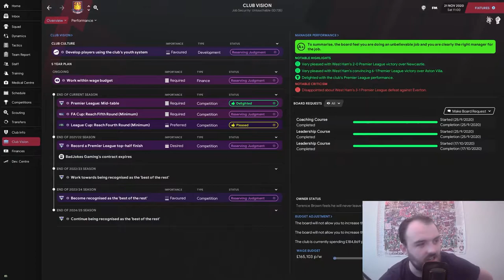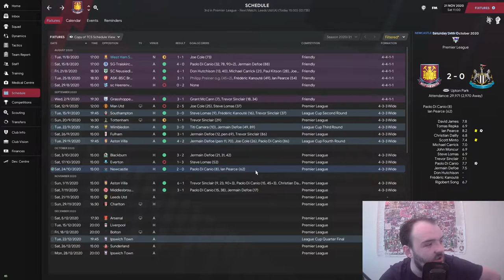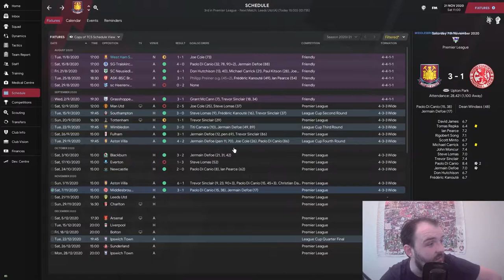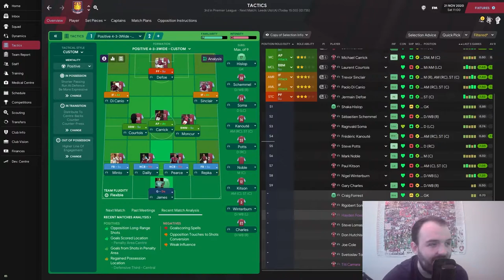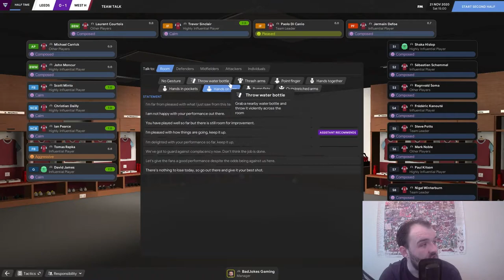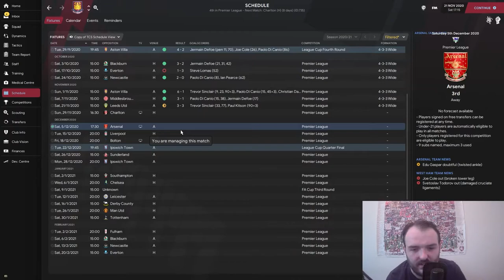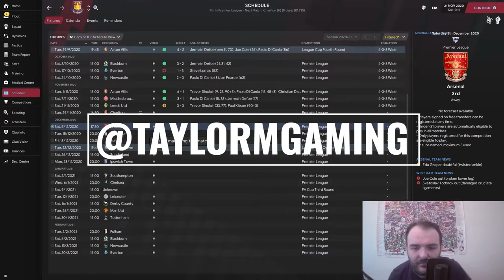Football Manager 2021 RETRO DATABASE | EP2 Dynamic Defoe | West Ham 01/02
Welcome to my Football manager 2021 RETRO DATABASE series where I am taking over West Ham, in today's episode it's all about Dynamic Defoe and some major injury news for another hot prospect plus we travel to Elland Road to play big-spending Leeds United